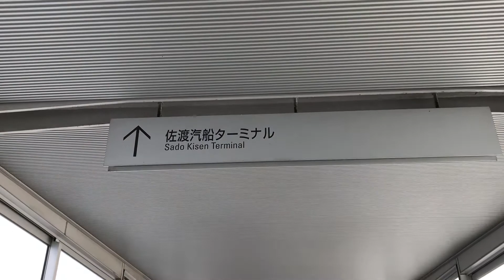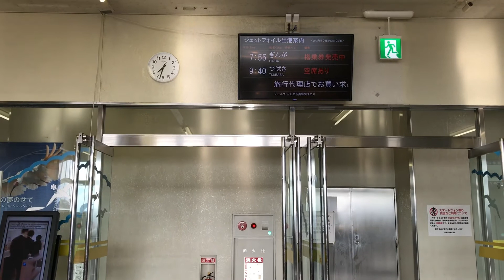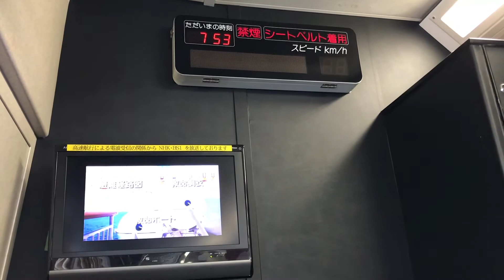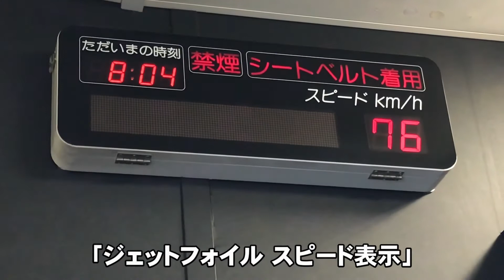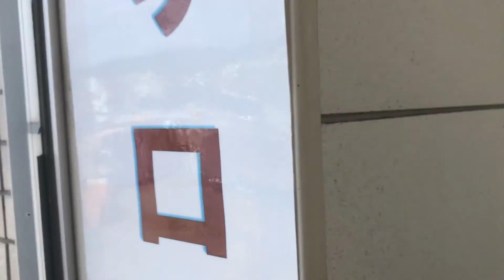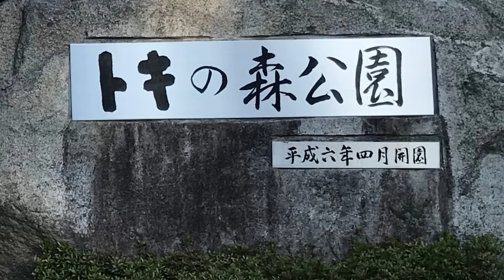トキの森公園 TokinomoriPark｜佐渡汽船ジェットフォイル｜新潟港（にいがたこう）⇔ 両津港（りょうつこう）｜佐渡島 Sadogashima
カーフェリーは、新潟・両津（佐渡）航路を2時間30分位かかりますが、ジェットフォイルはなんと67分で移動が可能です。
「トキの森公園」の「ふれあいプラザ」では間近にトキを観察することができます。